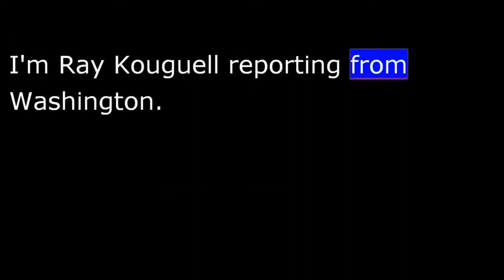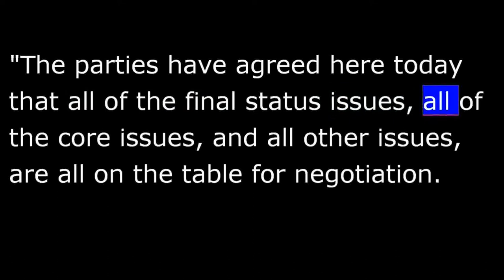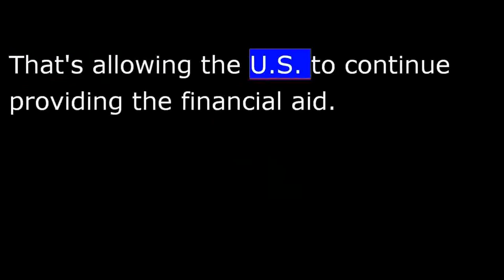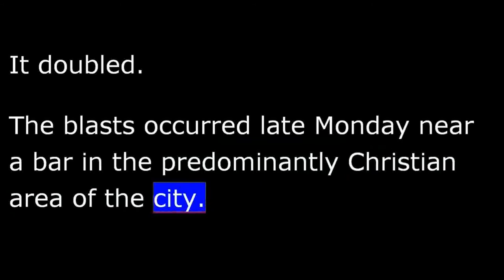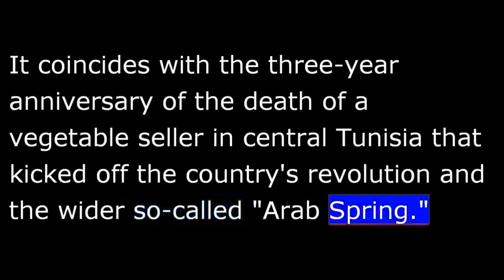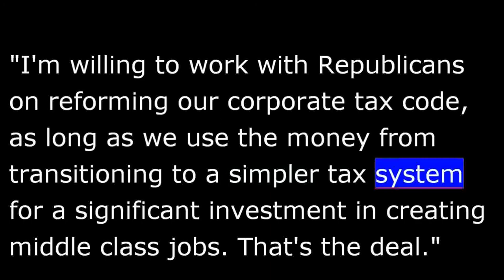VOA News for 31 July 2013 - 20130731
VOA NEWS  Wednesday July 31st, 2013
From Washington, this is VOA news.  Israeli-Palestinian negotiations to continue.  Calls growing for dissolution of Tunisia's government.  I'm Ray Kouguell reporting from Washington.
U.S. Secretary of State John Kerry says Israeli and Palestinian negotiators have agreed to meet again within the next two weeks, hoping that it will help lead to a final peace deal sometime next year.
VOA's Mark Snowiss reports.
Kerry, speaking alongside Israeli Justice Minister Tzipi Livni and lead Palestinian negotiator Saeb Erekat, said this week's discussions were "positive and constructive" and he was convinced the two sides could make peace.
"The parties have agreed here today that all of the final status issues, all of the core issues, and all other issues, are all on the table for negotiation.  And they are on the table with one simple goal: a view to ending the conflict, ending the claims."
The two days of negotiations in Washington were the final direct peace talks in nearly three years.
Mark Snowiss, VOA news, Washington.
Two senior U.S. senators say they have been asked by President Obama to travel to Egypt next week as the country battles a political crisis.
Senator Lindsey Graham says he and fellow Republican Senator John McCain have to go to Egypt once the trip's logistics are worked out.
Egypt's crisis triggered questions about continuation of the $1.5-billion in annual U.S. military and economic aid to Egypt.
Last week, the Obama administration said it will not declare the recent overthrow of Egypt's President Mohamed Morsi a coup.  That's allowing the U.S. to continue providing the financial aid.
A U.S. military court-martial found an army private, Bradley Manning, charged with leaking U.S. secrets to WikiLeaks, not guilty of aiding the enemy through indirect means.
A charge could have carried a life prison sentence.
But the court in Fort Mead, Maryland, did convict Manning of several lesser charges, including theft of public property, espionage and computer fraud.
The penalty for these crimes could add up to more than 100 years in prison.
Manning faced a total of 21 criminal charges in connection with his release of more than 700,000 U.S. documents to the anti-secrecy WikiLeaks site.
A hospital official says the death toll from a series of bombings in the northern Nigerian city of Kano is now up to 24.  It doubled.
The blasts occurred late Monday near a bar in the predominantly Christian area of the city.
Tunisia's largest labor union joined growing calls Tuesday for the Islamist-dominated government to be dissolved.
Lisa Bryant has details.
The powerful Tunisian General Labor Union joined a growing course of demands for the dissolution of the Islamist-dominated government even as protests widened against a spate of recent killings.
So far, the moderate Islamist Ennahda party has rejected demands to step down.  But in a televised address on Monday, Tunisian Prime Minister Ali Laarayedh said long-due legislative elections would be held on December 17th.
The date is highly symbolic.  It coincides with the three-year anniversary of the death of a vegetable seller in central Tunisia that kicked off the country's revolution and the wider so-called "Arab Spring."
Lisa Bryant for VOA news, Paris.
Partial results from Mali's presidential election show that front-runner and former Prime Minister Ibrahim Boubacar Keita is leading and may win an outright victory.
Mali's minister of territorial administration announced Tuesday that he is comfortably ahead with one-third of the votes tallied, and if it's maintained, there will be no need for runoff next month.
President Obama is proposing a compromise to help break a deadlock with opposition Republicans over his economic plans.
White House correspondent Kent Klein has more.
The president went to the southern city of Chattanooga, Tennessee, Tuesday to announce his latest proposed "grand bargain" on the U.S. economy.
He said "serious people" in both parties should accept this deal.
"I'm willing to work with Republicans on reforming our corporate tax code, as long as we use the money from transitioning to a simpler tax system for a significant investment in creating middle class jobs.  That's the deal."
Republican lawmakers, such as Senate Minority Leader Mitch McConnell, said Mr. Obama's initiative is nothing new and makes no concessions to Republican demands.
Kent Klein, VOA news, the White House.
A New York state appeals court upheld a ruling that strikes down New York City Mayor Michael Bloomberg's proposed ban on the sale of large sodas and other sugary drinks.
I'm Ray Kouguell, VOA news.  More at voanews.com.